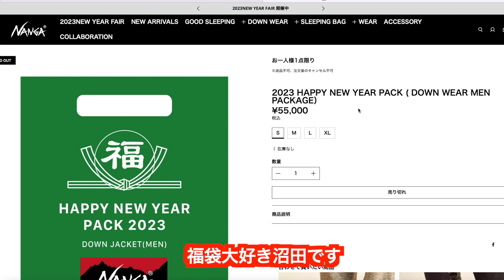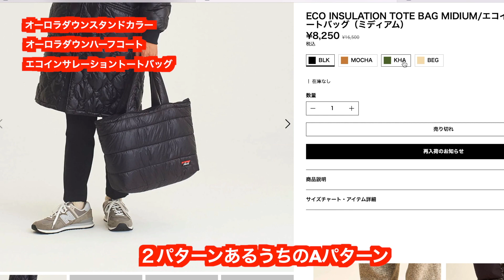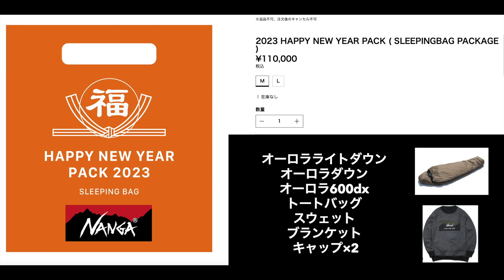【福袋2023】NANGA福袋の中身リサーチ【happybag】ナンガ福袋2023 ネタバレ 複数パターンあり オーロラダウン オーロラライトダウン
NANGA福袋の中身を調べました。
オーロラダウン　オーロラライトダウン

【NANGA】−10℃の札幌でナンガ オーロラダウンジャケットとロンT１枚だけでは寒くないか検証【AURORA DOWN JACKET】大寒波対策

【NANGA】SALEで購入！ナンガ オーロラダウンジャケット XL サイズ感レビュー【AURORA DOWN JACKET】大寒波対策

west、オンザアース、ARKnets、ロフトマン

無印良品、モスバーガー福袋、ZOZOTOWN福袋、リンガーハット福袋、リンツ福袋、上島珈琲店福袋、クリスピークリームドーナツ、ディーン&デルーカ福袋他

【福袋2023 】私の買った絶対お得な福袋３選【happy bag】ケンタッキー、ココイチ、築地銀だこ

【ヨドバシ福袋2023】夢のレター文具福袋セット 2023年 【3000円】ステーショナリー福袋

【ヨドバシ福袋2023】夢の便利文具福袋セット 2023年 【3000円】ステーショナリー福袋

タリーズ福袋、ドトール福袋、ジェラートピケ福袋、スターバックス福袋エントリー開始

無印良品、吉野家、アフタヌーンティー、久世福商店、スターバックス抽選エントリー　他

すき家、サンマルクカフェ、ビアードパパ、ゴンチャ、ドムドムハンバーガー。カルディ、ヨドバシカメラ福袋エントリー終了注意！

2023福袋

【福袋2023】函館ご当地ハンバーガーラッキーピエロ福袋開封【happybag】ラキピ

【福袋2022】気になるファッション福袋情報　FINAL 【福袋2022】patagonia NANGA グレゴリー チャムス　シエラデザインズ　KELTY ネタバレ

【福袋2022】人気福袋敗者復活戦あるかもしれない【裏技】マクドナルド福袋、カルディ福袋、スターバックス

【福袋情報】2022年気になるファッション系福袋３【福袋2022】ノースフェイス 、バルトロライトジャケット確定！patagonia、マムート、グレゴリー好日山荘、SUNDAY MOUNTAIN

【福袋情報】文具ステーショナリー福袋！メガネ福袋（あとマクドナルドとイケア）福袋マニアがチェックすべき福袋紹介！【福袋2022】JINS、Zoff、Delfonics デルフォニックス、Smith

【福袋情報】牛丼福袋戦争！12月8日更新！福袋マニアが１２月２週目にチェックすべき福袋紹介！【福袋2022】ビックカメラ抽選開始！ヨドバシカメラ再販は？サーティワン、ココイチ、ドムドムハンバーガー

【福袋情報】2022年さあ本番！福袋マニアが１２月上旬にチェックすべき福袋紹介！【福袋2022】ヨドバシカメラ、ミスド、モス、タリーズ（TULLY'S COFFEE）、成城石井、エクセルシオールカフェ

【福袋情報】2022年福袋は今から動け！福袋マニアが１１月上旬にチェックすべき福袋を紹介！【福袋2022】カルディ福袋、コメダ福袋、スタバ福袋、無印良品、久世福、ドトール、DEAN & DELUCA

【福袋情報】2022年福袋とブラックフライデーは今から動け！福袋マニアが１１月中旬にチェックすべき福袋を紹介！【福袋2022】吉野家、ココス、スープストックトーキョー

２０２１年のアーカイブ

2021年福袋は今から動け！福袋マニアが１２月初旬にチェックすべき福袋を紹介！

２本目
2021年福袋は今から動け！福袋マニアが１２月中旬にチェックすべき福袋を紹介！

３本目
2021年福袋は今から動け！福袋マニアがファーストフード福袋まとめを紹介！

ザノースフェイス（TheNorthFace）福袋！フレッドペリー福袋！東急ハンズ（TOKYU HANDS）福袋事前予約開始！2021年福袋は今から動けPart4！福袋マニアが、気になる福袋を紹介！

イラストレーターのpodcast「リハビリーヒルズ 」や

【THE NORTH FACE】ゴールドウインファミリーセール戦利品こんなん買いました2【ノースフェイス】

今から動け！2021年夏の福袋情報！福袋マニアが６月下旬にチェックすべき福袋を紹介！

【THE NORTH FACE】ノースフェイス 購入前に気をつけるべきこと５カ条【失敗談】

【スノーピーク 】私の持ってるアウター（マウンテンジャケット）失敗談 【＊ Snow Peak】

【THE NORTH FACE】アウトレットで購入！ノースフェイスの欲しかったあの旧モデルGET！【クライムライトジャケット】Climb Light JacketNP12003
NANGA福袋2023開封

いちごセンター　さま
【NANGA】2023年福袋を２箱開封！公式 NANGA ナンガ サイズ感 TAKIBI アウトドア キャンプ スニーカー スニーカーズSNEAKER SNKRS supreme オーロラ ダウン

ウサギノカゾク　さま